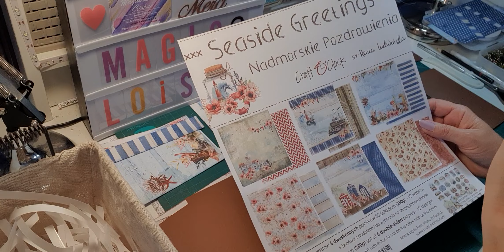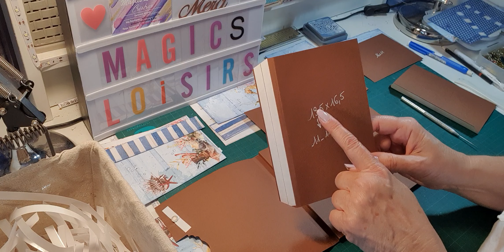TUTO ALBUN SEASIDE GREETINGS - BLOC 2 PAGE 3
Je vous propose de commencer un nouveau projet avec la collection SEASIDE GREETINGS de Craft O'Clock.. Ce projet, je l'ai réalisé dans le cadre de la DT de la boutique MAGICS LOISIRS...
Aujourd'hui, on va réaliser la page numéro 3.
Pour réaliser cet album, j'ai utilisé une collection 30 x 30, une collection 20 x 20 et une partie de la collection junk journal 15 x 30...
Les pages mesurent 23 x 16,5 cm et sera proposé en version paysage..
Il pourra contenir environ 70 photos...
Je vous rappelle que la boutique MAGICS LOISIRS vous offre une remise de 5% avec le code MICHELE5 pour toute commande effectuée sur la boutique...
Bienvenue dans ce nouveau projet qui sent bon les vacances...
Je vous remercie de votre fidélité et vous souhaite un bon visionnage...